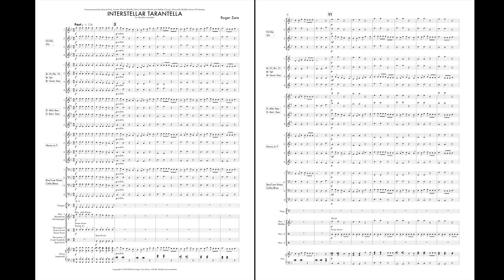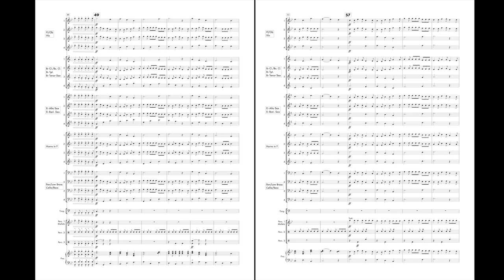Interstellar Tarantella for fully flexible ensemble (grade 1)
A tarantella is a fast and furious traditional dance that supposedly will help drain the venom after someone is bitten by a tarantula. While this emergency therapy is not very effective, the dance is a whirlwind of energy. While earthly tarantellas are usually in duple or quadruple time, this interstellar dance is in compound triple time (9/8), so each measure has three beats and each beat is divided into three.

This dance consists of two themes. The first is full of rhythmic vitality and is based on the characteristic rhythm of the tarantella – a bouncy and repetitive long short long short idea. After this aggressive theme is passed around the ensemble, a second, more lyrical theme is stated at measure 29. Finally, the dance culminates when these two ideas are combined in measure 49, bringing the tarantella to a raucous close.

Interstellar Tarantella was commissioned by Samuel Fritz and the Center Grove Middle School Central Instrumental Music Program, and Ashley Carney and the Zionsville Middle School Orchestras. It is part of a set of pieces by the members of the Blue Dot Collective in 2019. All six of these short pieces for young band or orchestra utilize compound meter.

Grade 1
Duration: 1:30
Instrumentation: There are three versions - one for concert band, one for string orchestra, and one for fully flexible instrumentation that includes winds, brass, strings, and percussion

Recording by Dr. Vu Nguyen and the University of Connecticut Symphonic Band